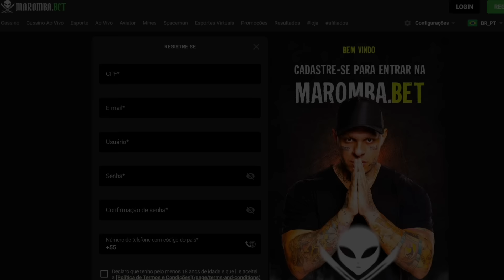COACH RUBENS se REVOLTA ao COMENTAR sobre a ROMANTIZAÇÃO da OBESIDADE | SEM GROSELHA PODCAST